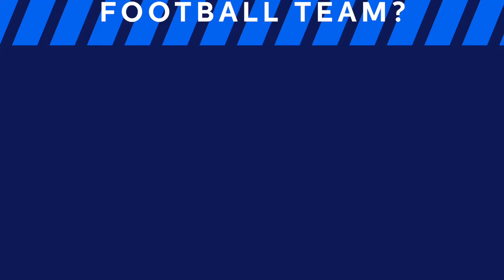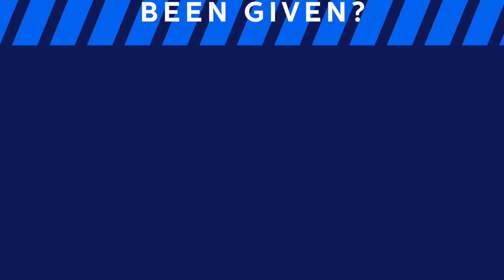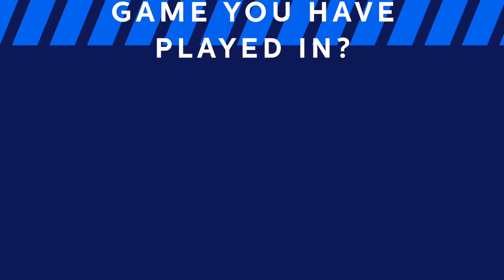QUICKFIRE QUESTIONS WITH GREG | PSA Q&A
In the first of a new series, get to know our coaches, starting with Coach Greg.  Do you have any other questions we should've asked?